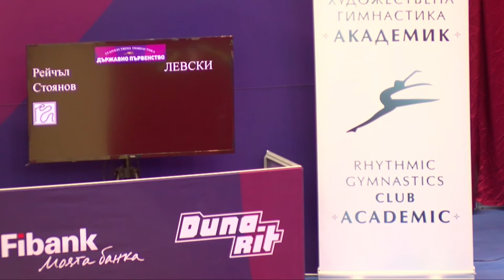Рейчъл Стоянов, Левски, лента, НК Елит 2021